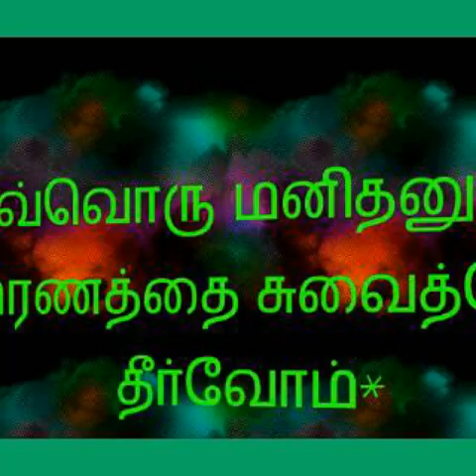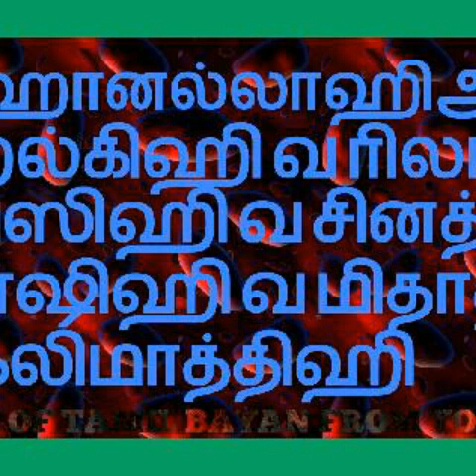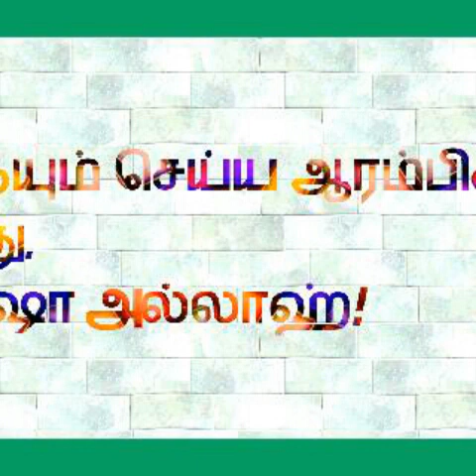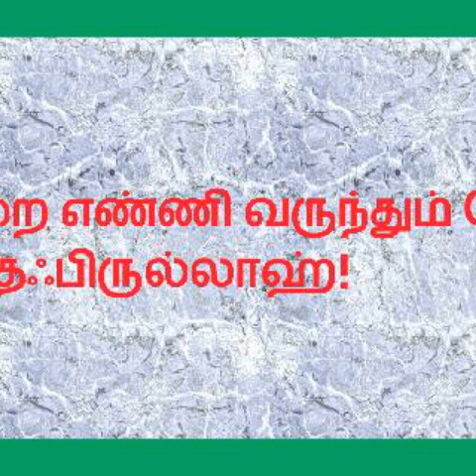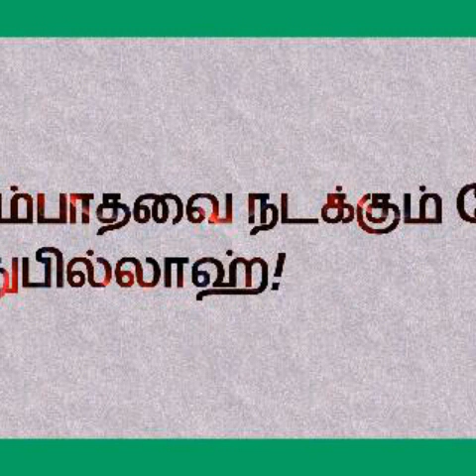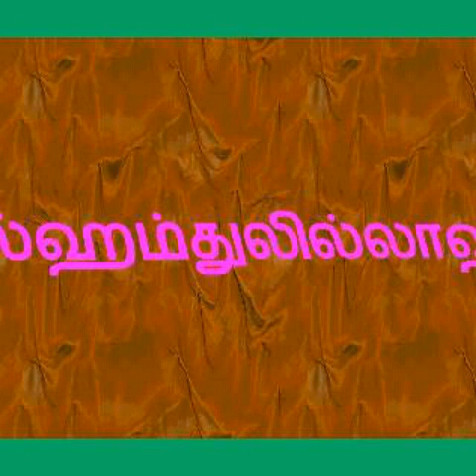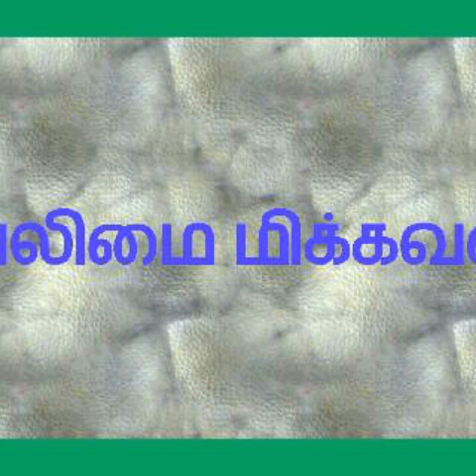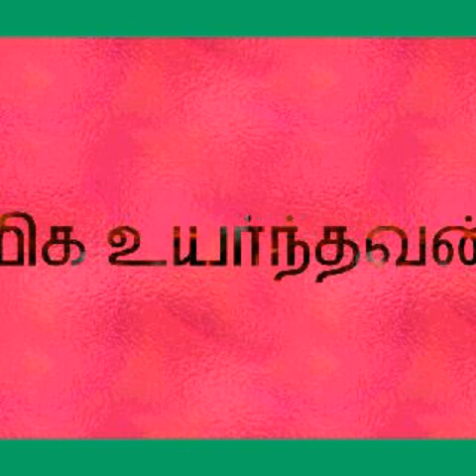மூஸாவின் சரித்திரம் இன்றைய சமுதாய நிலையும்.